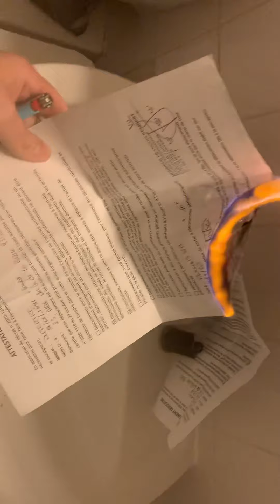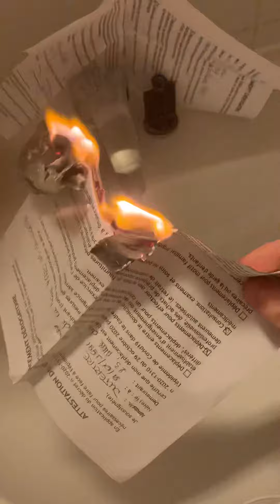le nouvel ordre mondial autorisation de se déplacer !